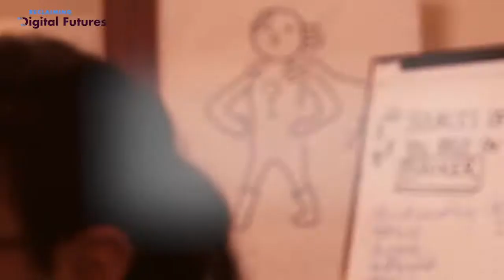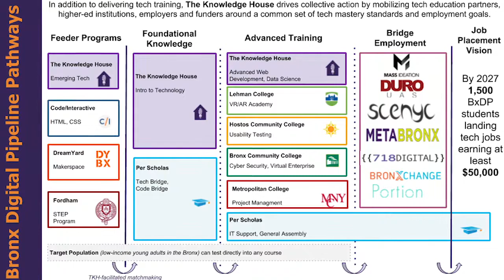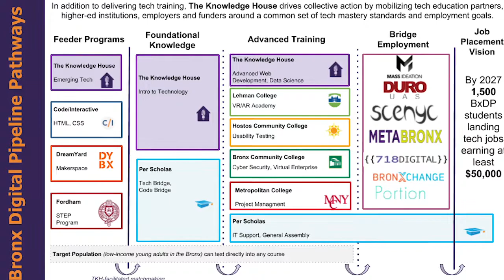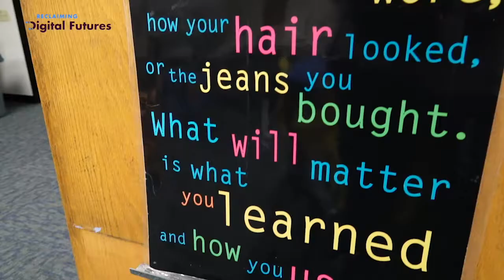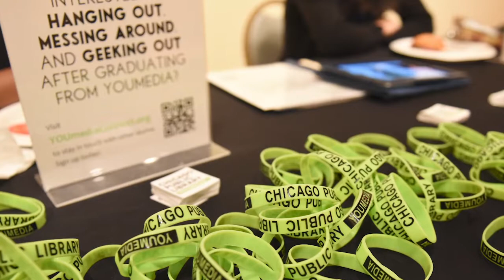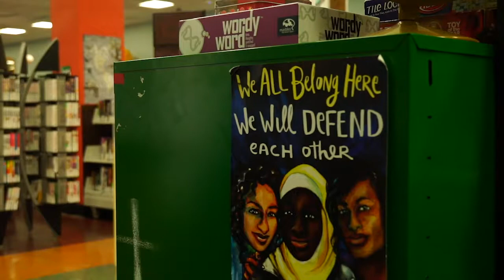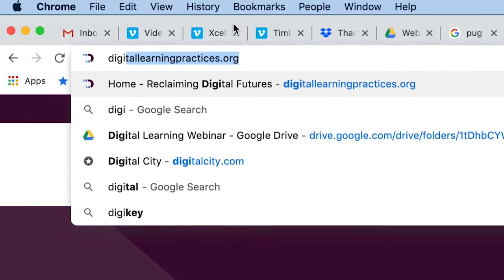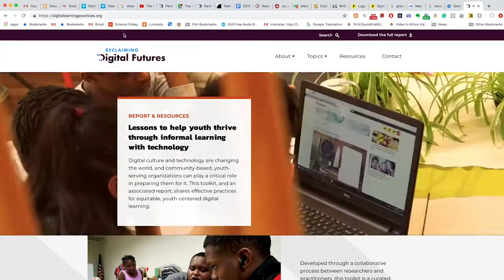Using Data to Improve Out-of-School Digital Learning Programs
Over 18 months, a group of leaders from some of the most innovative out-of-school learning organizations in the United States met with researchers to look at the ideas that make them unique. In the first in a three-part webinar series, Juan Pablo Sarmiento and Rafi Santo from New York University facilitate a discussion between Jerelyn Rodriguez (The Knowledge House), Jeremy Dunn, and Taylor Bayless (Chicago Public Library) on what they learned through their participation in this cohort.